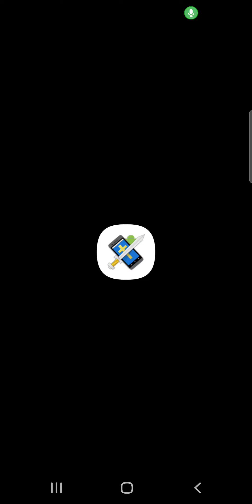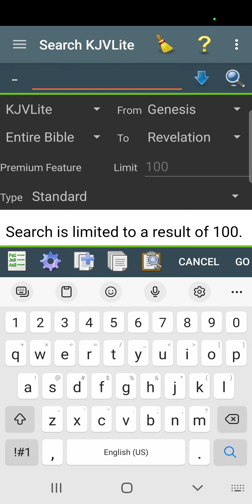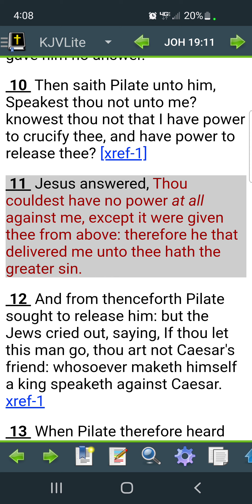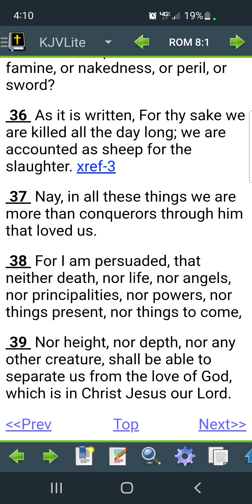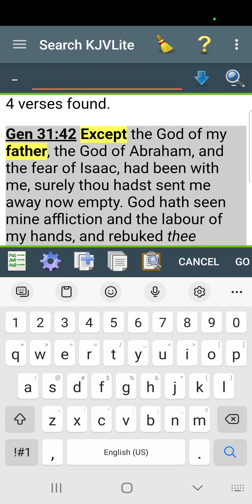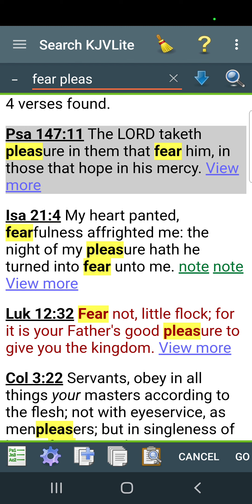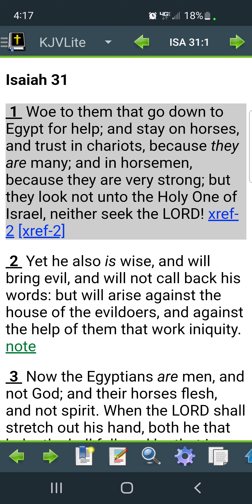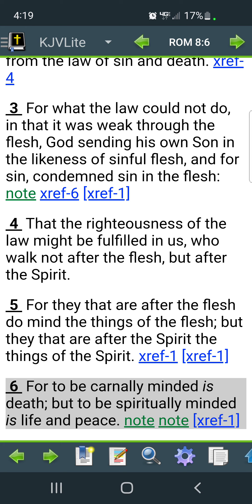Being spiritual takes power from the enemy